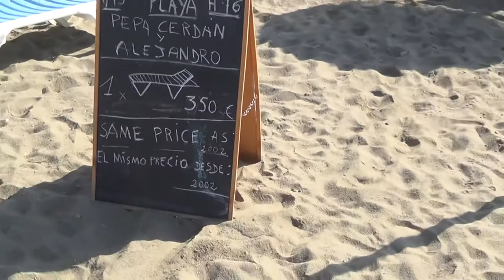Torremolinos Costa del Sol Hotel Riu Belplaya Strand Liegen